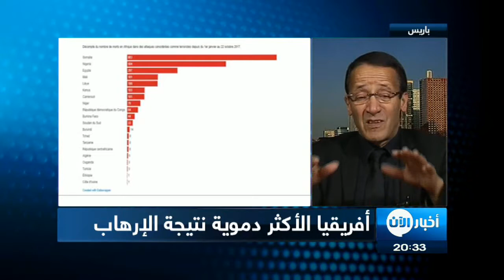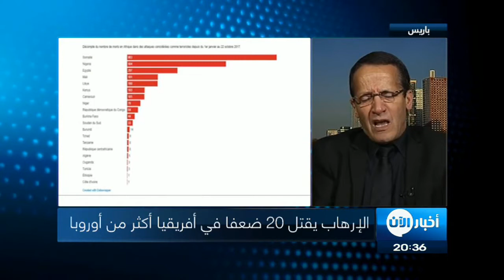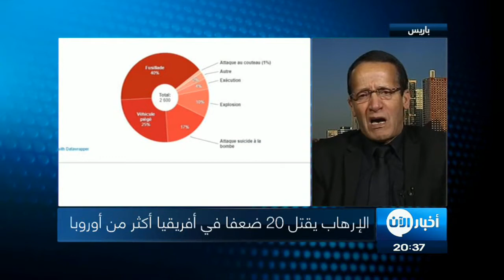الإرهاب يقتل 20 ضعفا في أفريقيا أكثر من أوروبا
شاهد آيضا:
. شاهد آيضا:
قيادي بعثي يفضح تاريخ آل الأسد!؟

تعد أفريقيا القارة الأكثر عرضة للهجمات الإرهابية في العالم، حيث يزداد عدد الضحايا فيها أكثر من 20 ضعفا مقارنة بالقارة الأوروبية بحسب احصاءات نشرتها قناة تلفزيونة سويسرية.

ويرجع هذا الإزدياد إلى انتشار عدد من الجماعات الإرهابية فيها، كجماعة الشباب الصومالية و بوكوحرام وتواجد لداعش بعدة مناطق بما فيها سيناء المصرية و ليبيا و الصومال.

لا يزال العالم يعاني من الهجمات الإرهابية في كل مكان التي تحصد الكثير من الأرواح، فقد أثبتت تقارير عن تصنيف قارة أفريقيا الأكثر دموية وعرضة لتلك الهجمات، مقارنة بالقارة الأوروبية، بحسب احصاءات نشرتها قناة تلفزيونية سويسرية.

حيث أودت تلك الهجمات بحياة ما لا يقل عن 2600 شخص خلال سنة 2017 ، في مجموع ما يقارب 343 هجوم، أي أكثر من 22 ضعفا منها في أوروبا التي تعرضت إلى 35 هجوما صنف على أنه إرهابي سقط على إثرها 117 شخص.

وتعاني إفريقيا من العنف الإرهابي يوميا تقريبا، ففي الرابع عشر من تشرين الأول/أكتوبر الماضي، تعرضت العاصمة الصومالية مقديشو لأكبر هجمة إرهابية راح ضحيتها حوالي 360 شخص، وفي الأسبوع التالي لذلك الهجوم تعرضت القارة لخمس هجمات جديدة في أنحاء متفرقة.

وتعد الصومال البلد الأفريقي الأكثر تضررا من الهجمات الإرهابية، حيث فقدت أكثر من 800 شخص، تلتها نيجيريا بعدد ضحايا قارب الـ 600 شخص، فيما يحصي هذين البلدين أكثر من نصف ضحايا الإرهاب في القارة، بحسب رسم بياني نشره التلفزيون السويسري.

جماعة بوكو حرام الإرهابية التي تحتل شمال شرق نيجيريا، قتلت ما لايقل عن 20 ألف شخص منذ عام 2009 وشردت حوالي 3 ملايين شخص.

بينما نفذ تنظيم داعش عدة هجمات في مدينة أجدابيا الليبية أسفرت عن سقوط الكثير من الضحايا، وقتلها لـ20 شخصا من الأقباط المصريين في مدينة سرت الليبية العام الماضي، في حادثة لاتزال حاضرة في أذهان المصريين والليبين.

وتعد التكتيكات الأكثر رواجا للإرهابيين هي التفجيرات الانتحارية، وغالباً ما تكون بإستخدام السيارات المفخخة، حيث سقط ما يقرب من 80 ٪ من ضحايا الإرهاب نتيجة هجوم بالتفجيرات الإنتحارية.

وعلى الرغم من أن هذا العدد لا يزال مرتفعا، إلا أن عدد الوفيات في الهجمات الإرهابية في إفريقيا آخذ في الانخفاض، بنسبة حوالي 40 في المئة مقارنة بالأعوام الماضية وذلك نتيجة زيادة مشاركة القوات الأمريكية في القارة بحسب التقارير التلفزيونية.